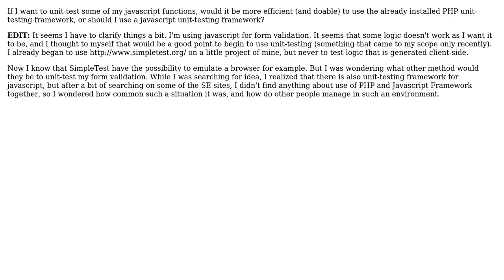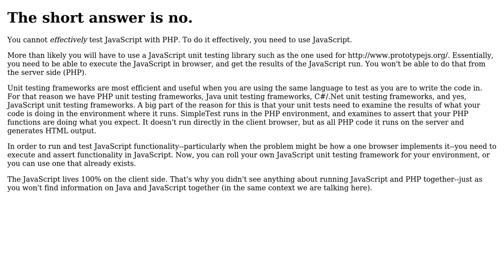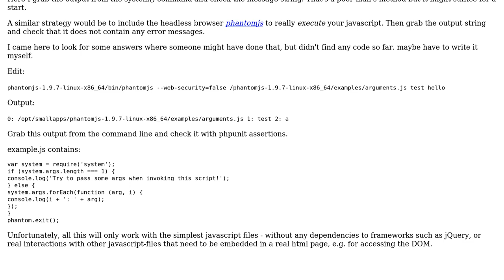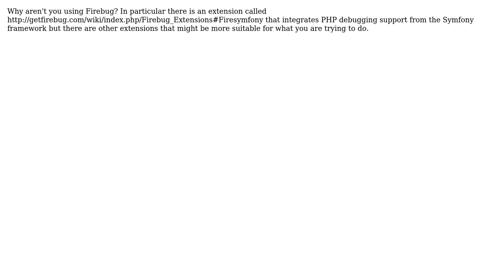Can I test effectively javascript functions with a PHP unit-testing framework?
Software Engineering: Can I test effectively javascript functions with a PHP unit-testing framework?

With thanks & praise to God, and with thanks to the many people who have made this project possible! | Content (except music & images) licensed under CC BY-SA | Music | Images & others | With thanks to user yannis user knb user Josh K user Gruffputs user Eldros user Berin Loritsch user Bakudan and the Stack Exchange Network Trademarks are property of their respective owners. You are responsible for your own actions.